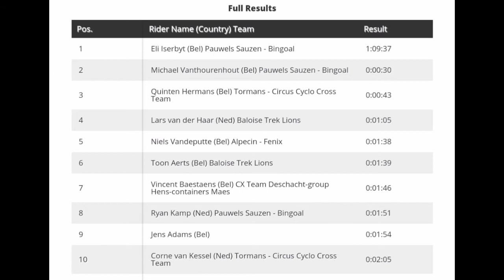Eli Iserbyt Wins | 2021 Waterloo Cyclo-cross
EliIserbyt | Rnd. 1

4.3" Screen Display Bike Mirror, (Rear View Camera 145° View)

Eli Iserbyt from Belgium and team (Pauwels Sauzen-Bingoal) wins at Waterloo.

Iserbyt was quoted saying "When I started here I immediately felt really good. It was good, I'm happy to be 1-2 with the team. (It's) promising for the rest of the season."

Vanthourenhout and Hermans were 2nd & 3rd.
Classification

1 Eli Iserbyt (Bel) Pauwels Sauzen - Bingoal 1:09:37
2 Michael Vanthourenhout (Bel) Pauwels Sauzen - Bingoal 0:00:30
3 Quinten Hermans (Bel) Tormans - Circus Cyclo Cross Team 0:00:43
4 Lars van der Haar (Ned)  0:01:05
5 Niels Vandeputte (Bel) 0:01:38
6 Toon Aerts (Bel)  0:01:39
7 Vincent Baestaens (Bel)  0:01:46
8 Ryan Kamp (Ned)  0:01:51
9 Jens Adams (Bel) 0:01:54
10 Corne van Kessel (Ned)  0:02:05

Music
1.
2. Splice app (GoPro)